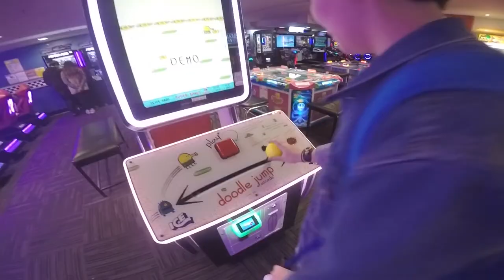NZ VLOG #1 | 3 Days in AKL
Hi guysssss, I just changed my channel to this one so this is my first video. YASSSSSSSSS. This video was made because I was too lazy to write my journal so I decided to publish this clip instead. HAHAHAHAHAHAHA.
Last term break I went to Auckland with my friends who are Julie, Mint and Prim. We went to many places (actually only cafe and restaurant cuz WE LOVE FOOD)  Please forgive if there are any errors. Lastly, keep your eyes on my next vids. Enjoy!

Location
1. Fresh
It's located on High Street (The one behind Queen St.) The cafe is gorgeous and the food is wonderful! There're not only desserts but also hamburgers, fries and stuff.
Location : 60 High St, Auckland, 1010
2. Snowman Cafe
I think this one is quite hard to find, but if you're hungry and really want some good Korean shaved ice then go there.
Location : 18 Chancery St, Auckland, 1010
3. Fukurou
The crepe cake cafe in New Market. It's easy to find. Just walk out the train station then it's in front of you. LOL
Location : Train Station, Newmarket, Auckland 1023
4. The Occidental Belgian Beer Cafe
This place is AMAZING! You can enjoy the big oysters here and some good food and stuff :)
Location :  6 Vulcan Lane, Auckland, Auckland City 1010

Equipments
Camera : GoPro Hero 4, iPhone6

If you have any suggestions please leave it down here!!